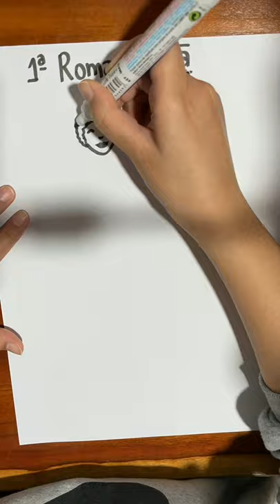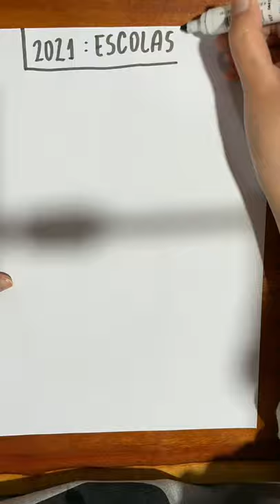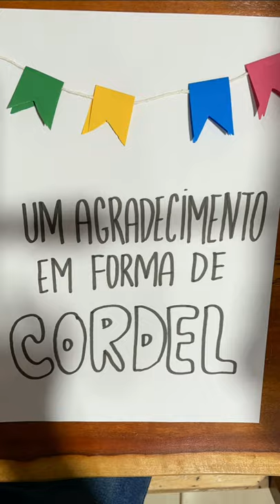Varal de histórias das heroínas negras- Maria Firmina dos Reis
Olá pessoal!
Estreia de mais uma série linda!
Um projeto interdisciplinar preparado com todo nosso amor e dedicação
Vocês vão amar!
Não esqueçam de deixar o 👍 e fazer inscrição no Canal!